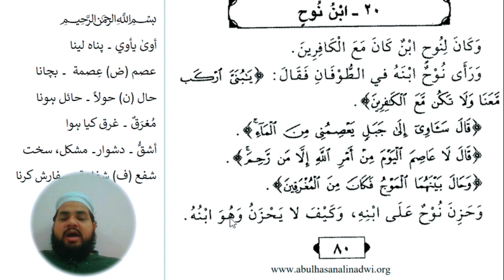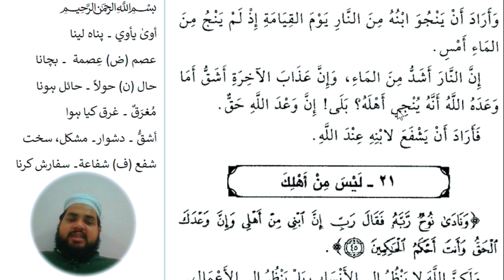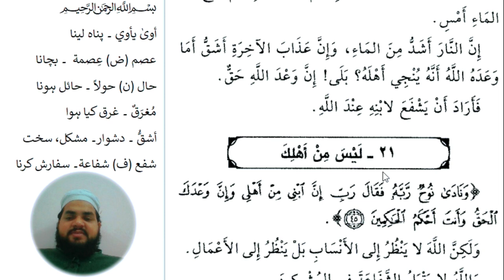Lesson 142, Arabic literature قصص النبیین دوم